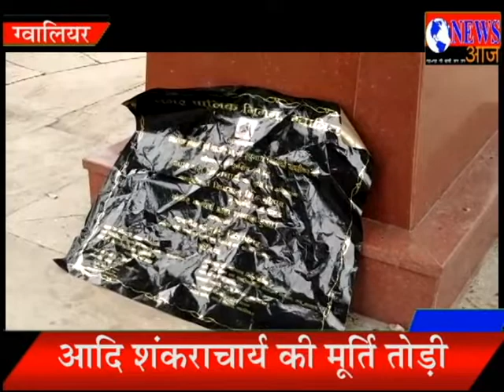आदि शंकराचार्य की मूर्ति तोड़ी